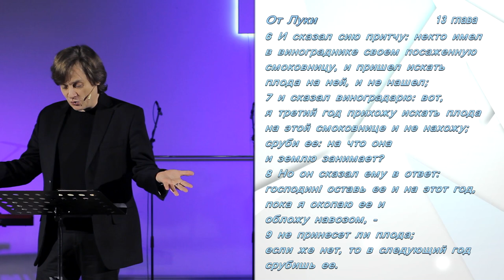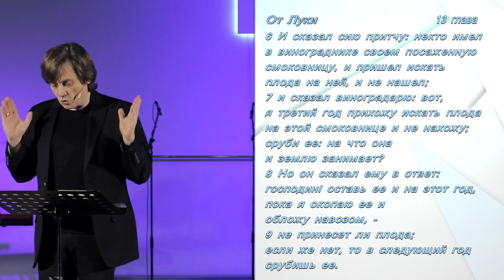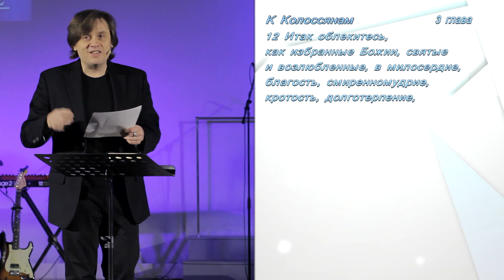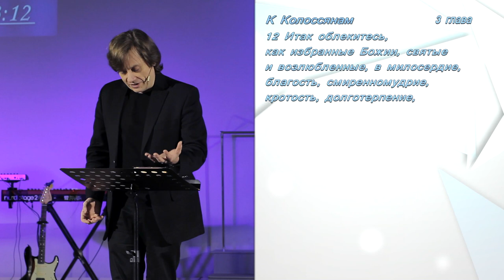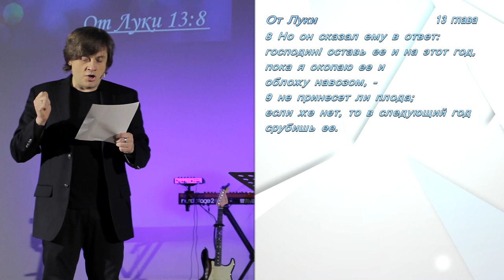Виктор Судаков – Разочарованные и разочаровавшие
Как исцелиться от разочарования в людях, событиях, мечтах и даже в Боге? Как быть, если другие разочарованы в тебе?

Виктор Судаков о действенном рецепте от разочарования, найденном в Библии. Поделитесь с друзьями!